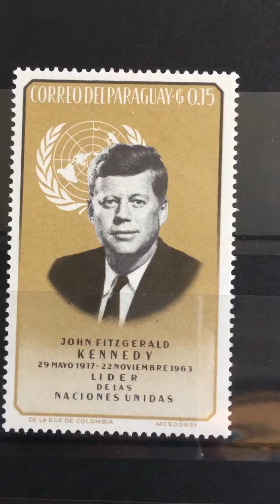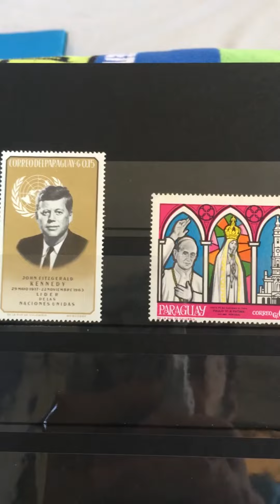Old stamps from Paraguay 🇵🇾